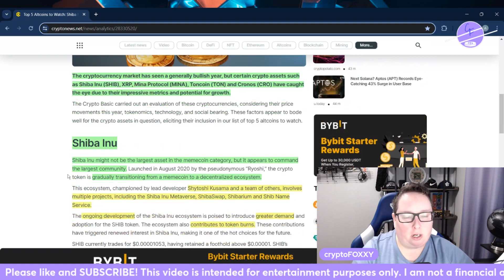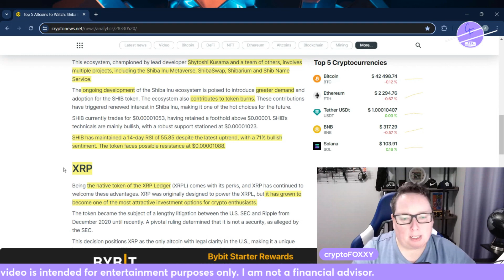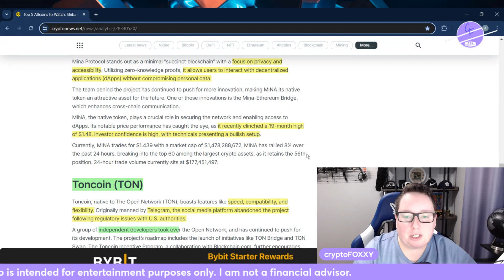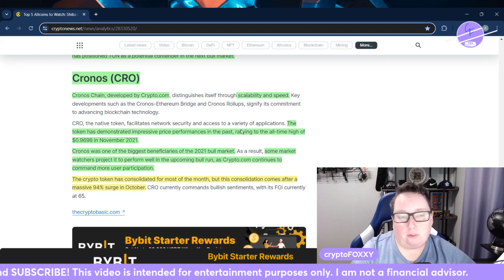Top 5 Crypto Altcoins to Watch in 2024 - Shiba Inu, XRP, Mina, Ton & Cronos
The cryptocurrency market has seen a generally bullish year, but certain crypto assets such as Shiba Inu coin (SHIB), XRP, Mina Protocol (MINA), Toncoin (TON) and Cronos coin (CRO) have caught the eye due to their impressive metrics and potential for growth.